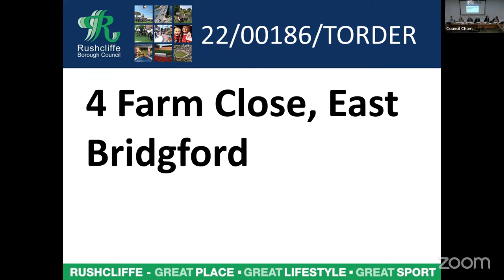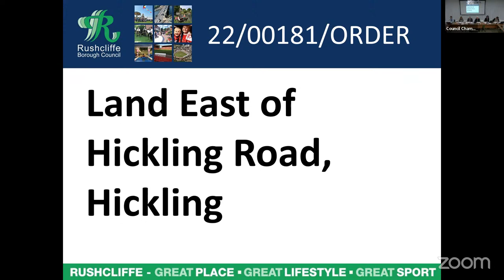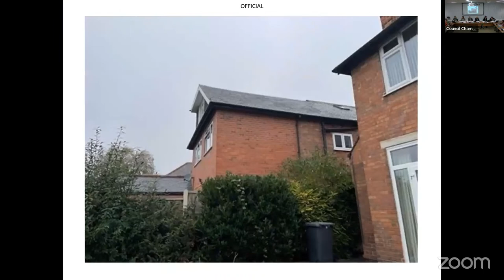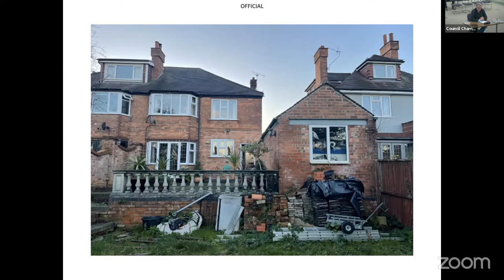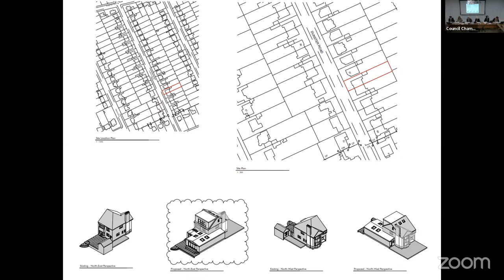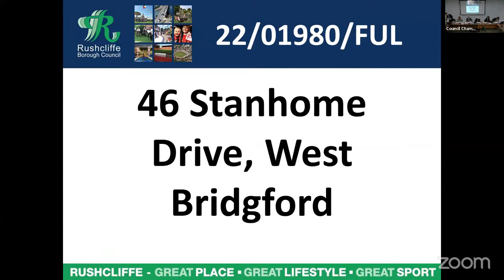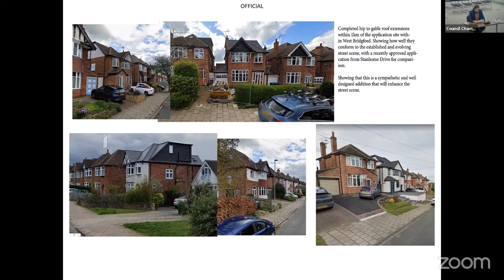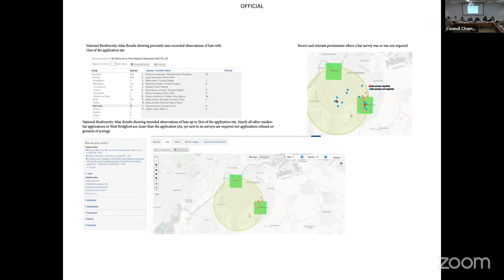Planning Committee - 12 January 2023